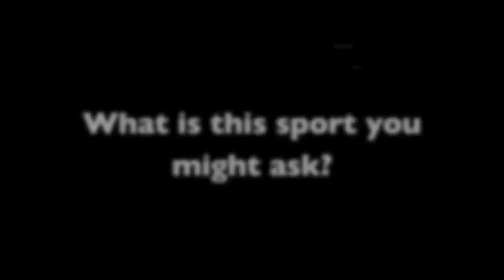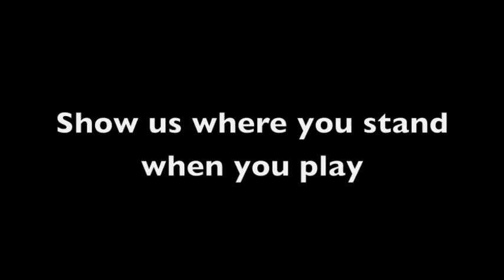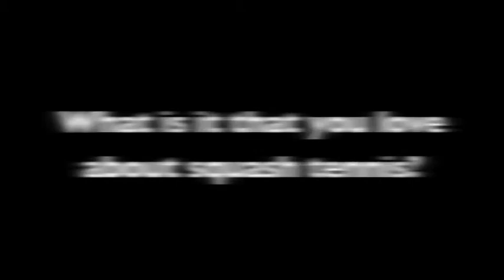Squash Tennis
Squash Tennis, invented by and American and a German in New York Floor 4 of Ramsay Hall in UCL in 2010